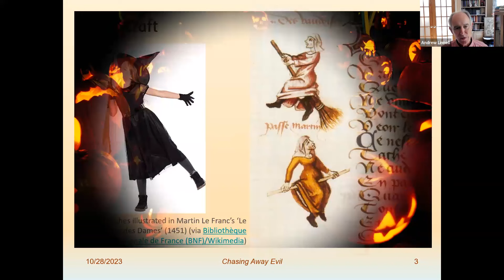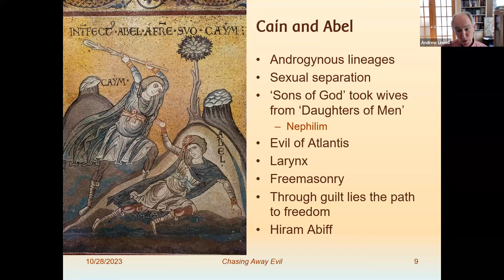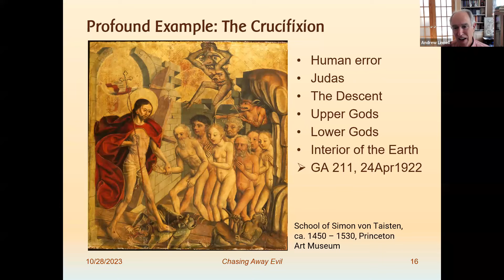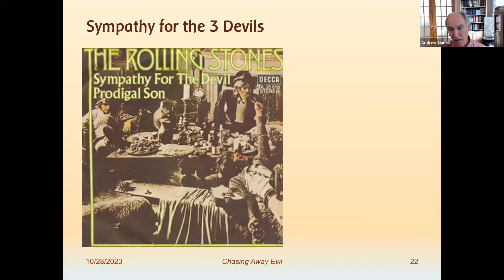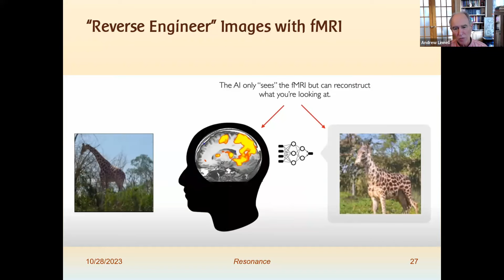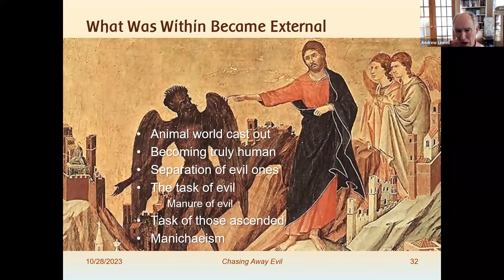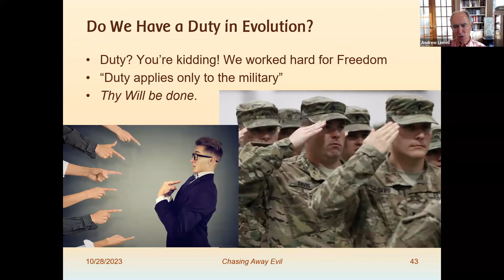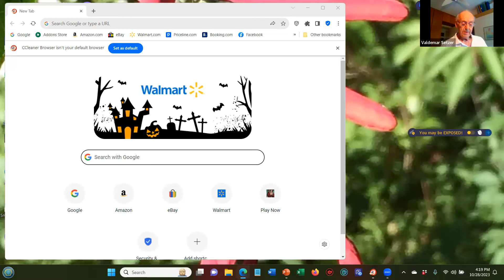Chasing Away Evil, A Halloween Tradition by Andrew Linnell.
With Easter, we celebrated death followed by resurrection. With Michaelmas, we celebrated resurrection followed by death. Michaelmas with Easter lead us to fulfill the mystery of birth and death. But in our times, the next mystery arises, namely the mystery of evil. Halloween has been associated as a festival to cleanse one's community of its evil spirits. Andrew will explore how, in the course of evolution, our dealings with evil will change. Why is there evil? How do we deal with it in our times? In the future? Bring your treats.

Andrew Linnell is co-founder of MysTech, an Anthroposophical organization seeking to realize.
Rudolf Steiner&#39; s indications on Mechanical Occultism. He served as president of the Boston branch of
the Anthroposophical Society and as admin to several Anthroposophical Facebook groups. He is a
member of the Natural Science Section. In 2013, he retired from a 42-year career in the computer
industry where he had served as CTO or VP for small companies. He is author of nine books, two for
children. Andrew will join us from Boston.